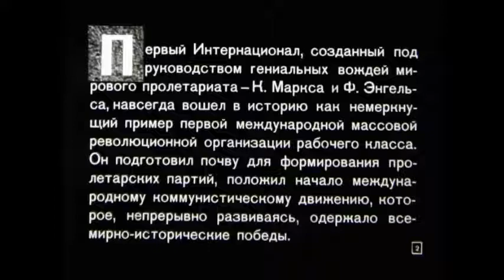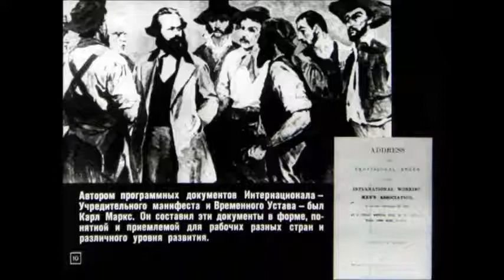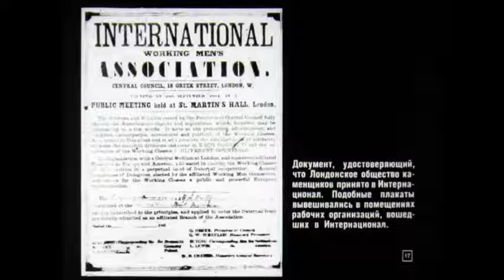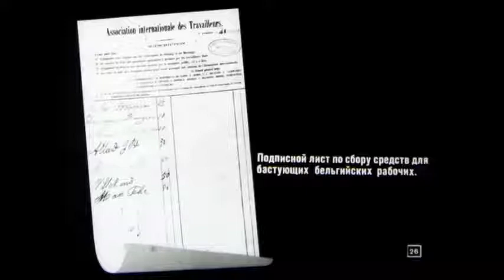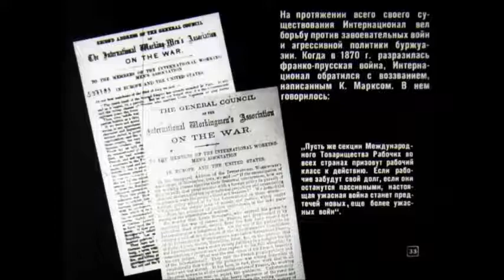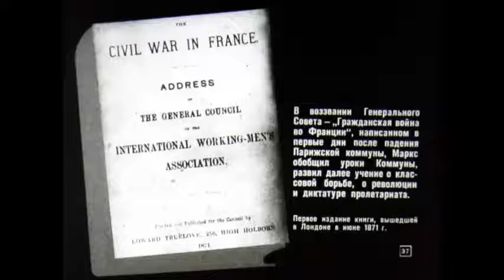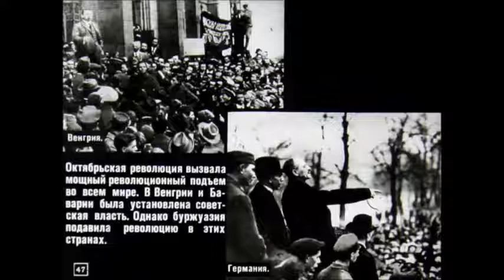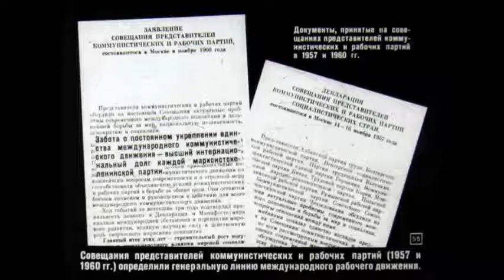100 лет со дня основания 1 Интернационала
100 лет со дня основания 1 интернационала